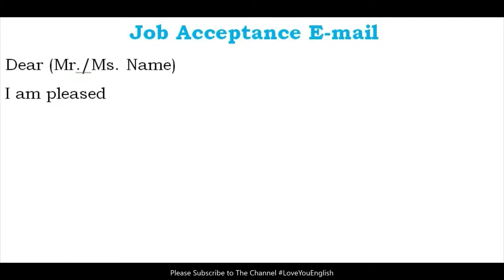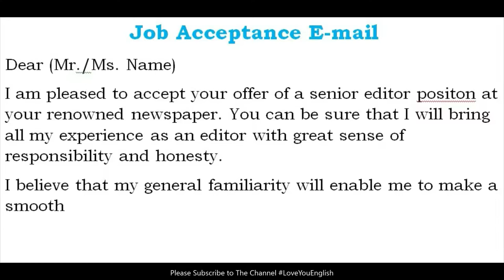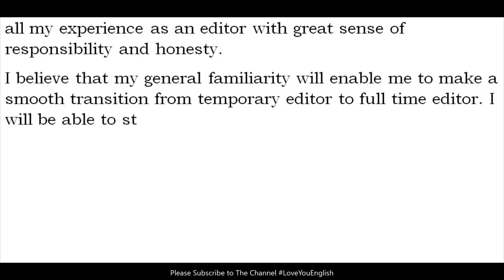How to Write an Email l Formal Email Writing l Job Acceptance Email l Email Writing Sample l Email